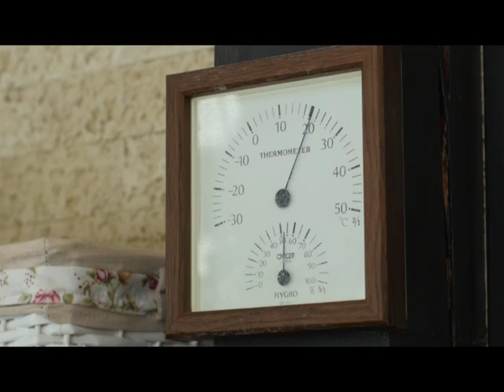Зимний сад от А до Я. Как обустроить зимний сад. Выпуск 2.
Наш проект посвящён решению самых разных проблем, таких как: как правильно спланировать участок, какие растения и как посадить, какие работы выполнять своевременно и грамотно. Мы научим вас воплощать все ваши идеи в жизнь.